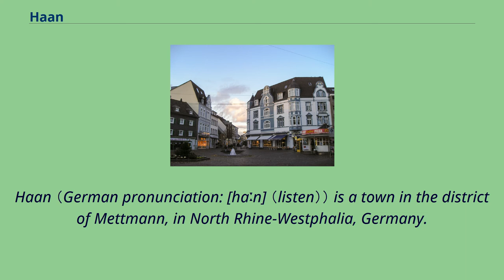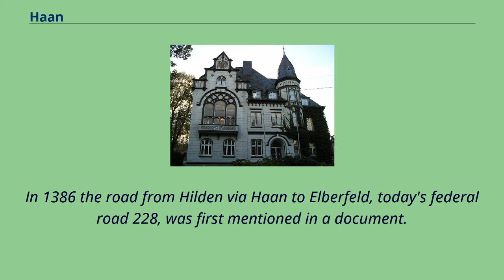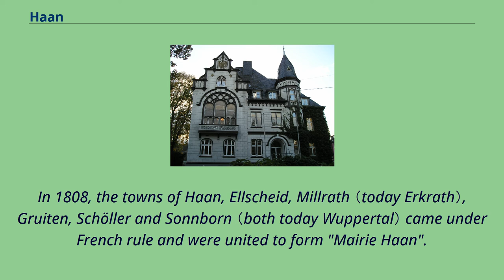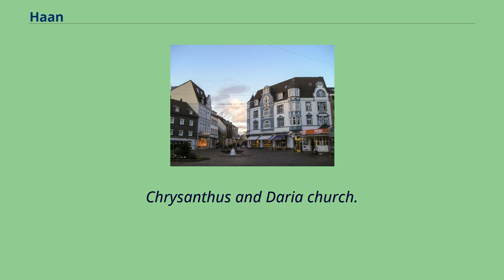Haan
Towns_in_North_Rhine-Westphalia
Mettmann_(district)
Haan （German pronunciation: [haːn] （listen）） is a town in the district of Mettmann, in North Rhine-Westphalia, Germany.
It is situated at the western edge of the Bergisches Land, 12 km southwest of Wuppertal and 17 km east of Düsseldorf.
In 1975, Gruiten was incorporated into Haan.
Old market Haan's origins date back to around 2200 BC. Dated BC. At that time, a hail-shaped settlement was founded in today's city center, which is equipped with a rampart, palisade fence and hedging strips.
Accordingly, the name "Haan" should be derived from Hagen, with a reorganization analogous to grove.
From 718 AD Haan was close to the Saxon-Franconian border running between Sonnborn and Elberfeld （both today in Wuppertal）.
Since today's Kaiserstrasse was a route for the Franconian troops to the east, a marketing system （sutlers） was created in Haan to supply the soldiers.
Even before the early High Middle Ages, Haan belonged to the Archdiocese of Cologne together with Hilden and, even after the formation of the county and later the Duchy of Berg, was initially one of the enclaves within this territorial area.
Already around 850 a pre-Romanesque chapel or church was built on the old church square, which Archbishop Wichfried von Köln consecrated in 935.
At that time this church was subordinate to the main church in Hilden.
In 1386 the road from Hilden via Haan to Elberfeld, today's federal road 228, was first mentioned in a document.
The first evidence of the grinding and weaving trade, which was widespread in Haan until the 20th century, can be dated back to 1589 and 1724 respectively.
In the second half of the 16th century the church of Haan was reformed by the Evangelicals.
Until 1806, Haan, Obgruiten and Gruiten belonged to the Amt Solingen, Ellscheid to the Amt Mettmann within the Duchy of Berg.
In 1808, the towns of Haan, Ellscheid, Millrath （toda...